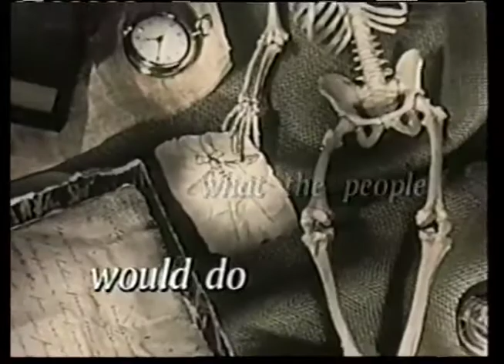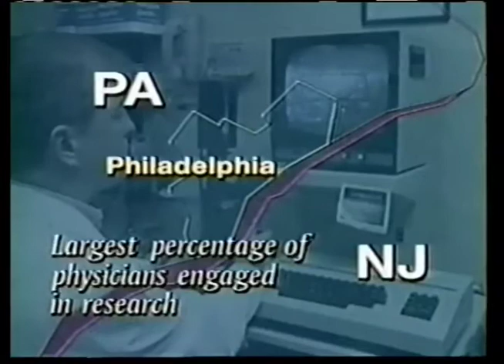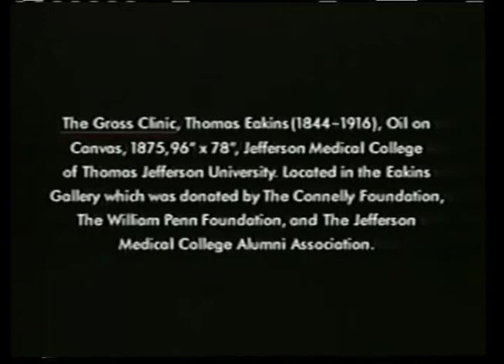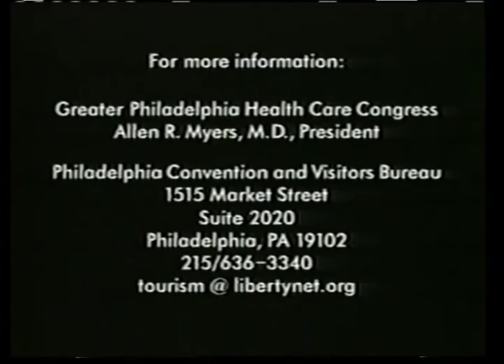Philadelphia Birthplace of American Medicine